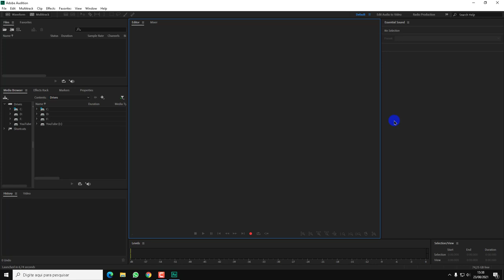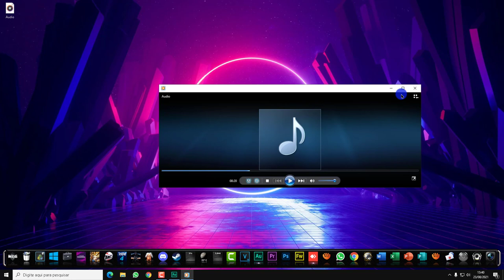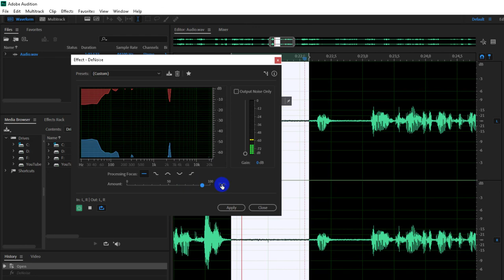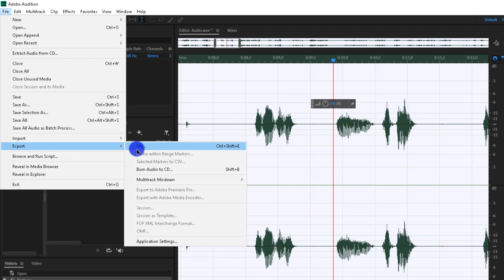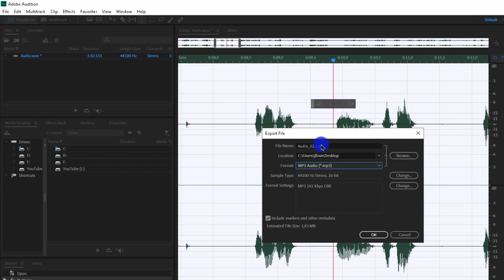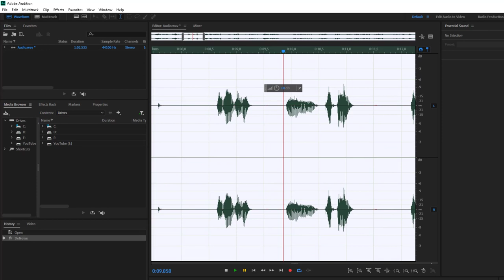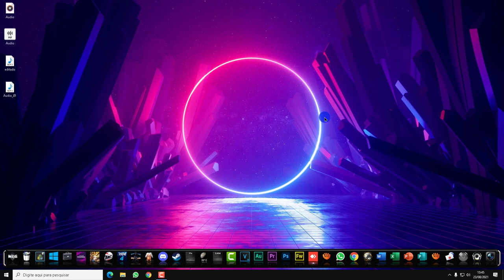Como remover ruídos e chiados do áudio com Adobe Audition 2021 Como tirar chiados de gravações 2021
Problemas com ruídos e chiados no áudio? Aprenda a remover ruídos e chiados rápido e fácil com o Adobe Audition. Como remover ruído do microfone no pc 2021.
Seu vídeo para aprender a remover ruídos e chiados rápido e fácil Adobe Audition. Como remover ruído do microfone 2021.
Como remover chiados do áudio 2021.

► Tags Extras:
tirar chiado do microfone 2021
como tirar chiado do microfone
como remover ruido do microfone no pc 2021
como remover ruido do microfone
como tirar chiados de gravações 2021
problemas com ruídos e chiados no áudio 2021
COMO TIRAR RUÍDOS DO MICROFONE 2021

▼ SIGA/CURTA ▼